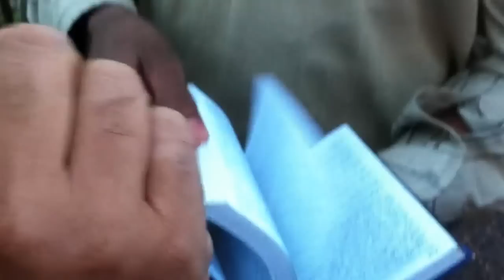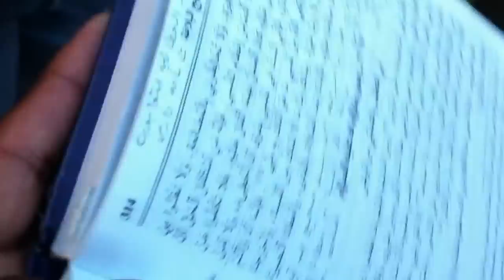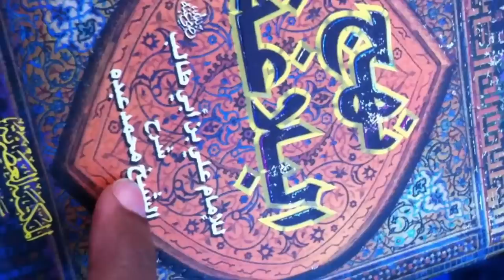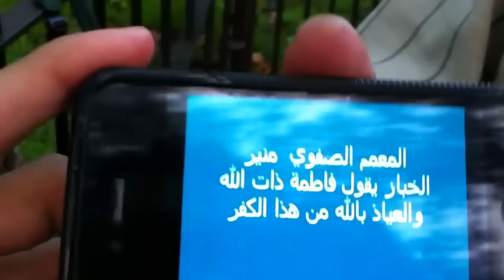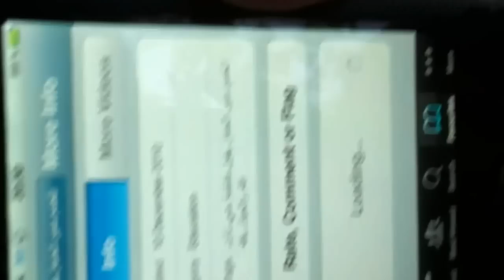حوار مع شيعي 1